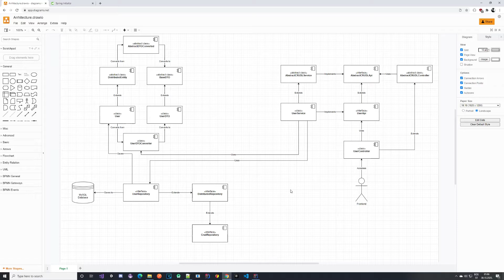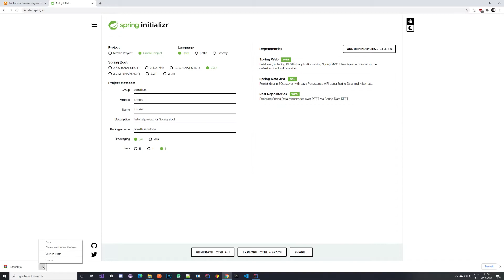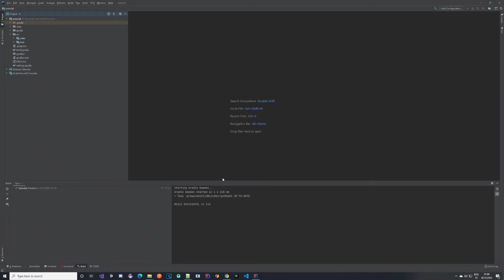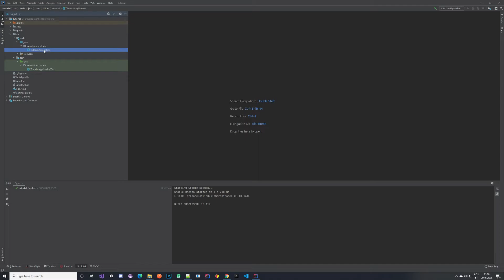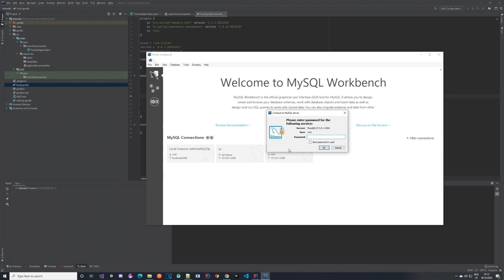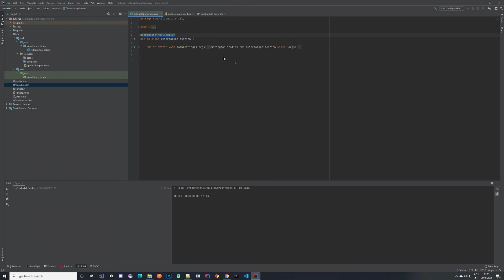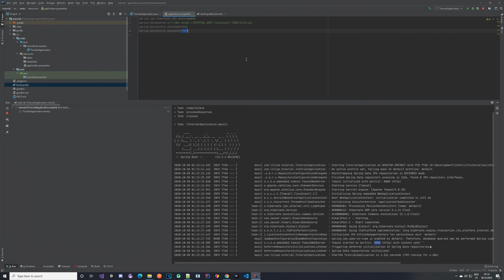Spring Boot RESTful Web Application Tutorial - Part 1 - Introduction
Introduction video into Spring Boot RESTful Web Application Tutorial where we are going to build a java REST based application. Using our REST api interface user will have options to perform CRUDL operations. In later tutorials (outside of this series) we will introduce things like Elasticsearch, Redis, Rabbit MQ and so on.